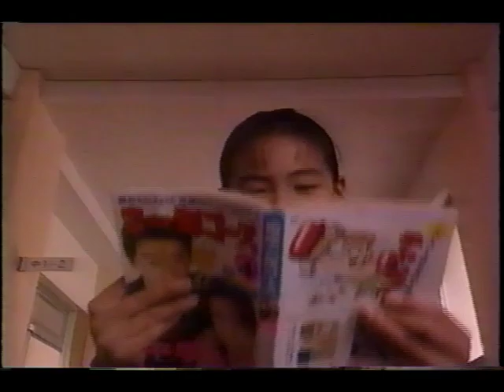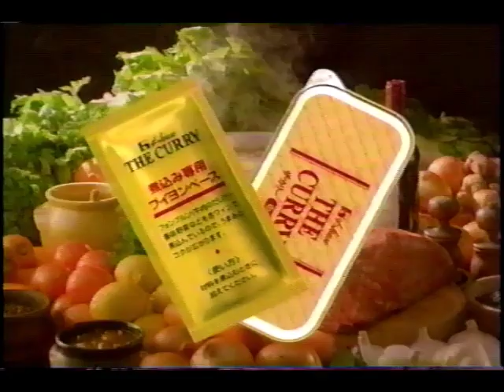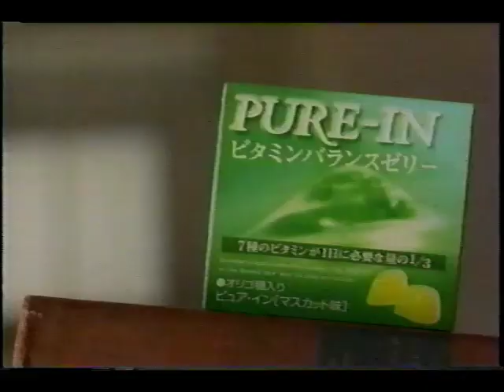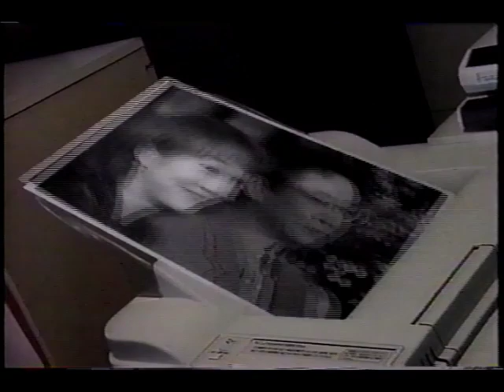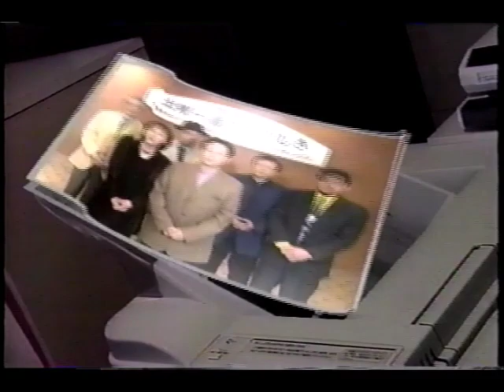1998年3月頃のCM その8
トミー・ポケモンモンスターコレクション／トミー・手のひらピカチュウ／ブリヂストン・ラクッション／NBSパークヒルズハウジングセンター／番宣・ニュースの女／番宣・黄金ボキャブラ天国／飯田市ひょうどう人形店／番宣・SEIYU健康元気家族／フジネットワークチャリティーキャンペーン／トミー・おしゃべりぬいぐるみピカチュウ／学研・中学一年コース／積美／鈴木雅之コンサート／ハウス食品・ザカリー／コーワ・コルゲンソフトカプセル／藤あや子コンサート／番宣・中居正広のボクらはみんな生きている／トミー・ぬいぐるみピカチュウ1/1／学研教室／ハイロウズツアー／NBSゴルフスクール／番宣・春の高校バレー／ハウス食品・ピュアインゼリー／アルフィーコンサート／番宣・スーパーニュース／前川清コンサート／番宣・恋はあせらず／トミー・キャラフォトポケットモンスター／ブリヂストン・寝生活／佐久鯉マラソン／番宣・ウィズラブ／日清食品・強麺／番宣・SEIYU健康元気家族／NBSホール／番宣・FNS番組対抗春の祭典スペシャル／WOWOW／番宣・土曜一番！花やしき